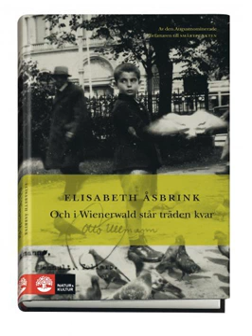Elisabeth Åsbrink Och i Wienerwald står träden kvar 11 Ljudbok